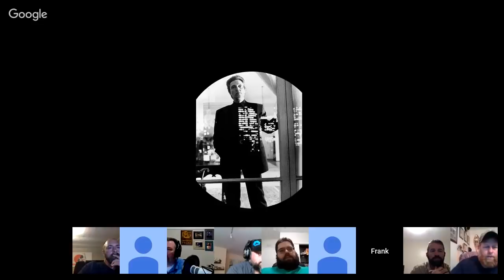P&S 163 - Cognitive Load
Primary & Secondary PodCast

How does the increase in information systems we have in this modern world affect our decision-making process? The panel discusses streamlining cognitive ability.

Host: Matt Landfair

Panel:
John Brady
Varg Freeborn
Ash Hess
Michael Hueser
Raymond Miller
Joseph Plandowski
Chuck Pressburg
Scott Wolf